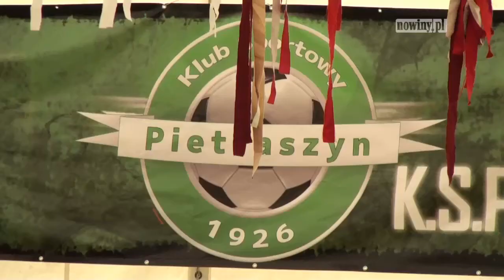85 lat KS Pietraszyn